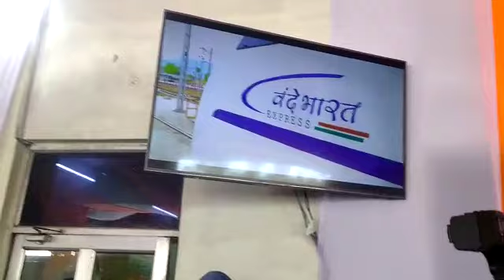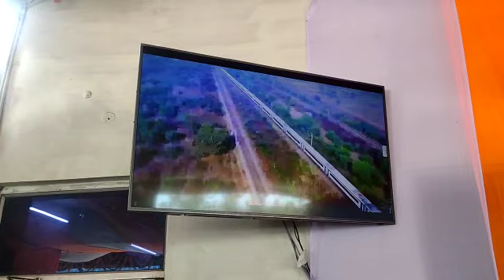माननीय प्रधानमंत्री श्री नरेन्द्र मोदी जी का वीडियो कान्फ्रेंसिंग के माध्यम से सम्बोधन।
अजमेर -दिल्ली कैंट VandeBharatExpress का शुभारम्भ
उद्‌घाटन स्पेशल जयपुर रेलवे स्टेशन से
जयपुर स्टेशन पर में आयोजित कार्यक्रम  में माननीय प्रधानमंत्री श्री  नरेन्द्र मोदी जी का वीडियो कान्फ्रेंसिंग के माध्यम से सम्बोधन।